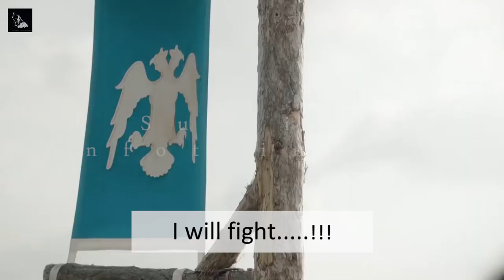[HD]Elçin Hatun Clip|| Uyanış Büyük Selçuklu|| Elchin Khatun Clip|| The Great Seljuk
Credits TRT1
Elçin Hatun|| Uyanış Büyük Selçuklu|| Elchin Hatun|| The Great Seljuk
An epic excursion brimming with adoration, secret and battle. Melikshah goes to the seat. after the passing of the Seljuk ruler Sultan Alparslan, who opened the entryways of Anatolia to the Turks. Around the same time, he additionally got the news that he lost his adored Kipchak young lady Basulu while conceiving an offspring. Despite the fact that the present circumstance is hard for Melikshah, he gives his child to NizamulMulk realizing that he won't have the option to see his child until the end of time.